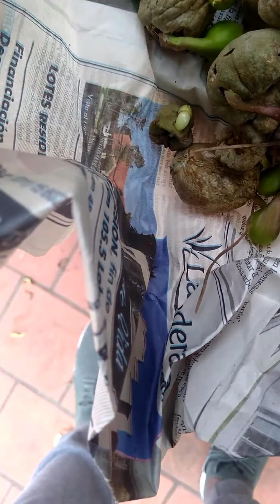CRINUM powelli PLANTA BULBOSA como reproducirlas, SORPRENDENTE.🍃☘️🌺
En esta ocasión  CRINUM powelli PLANTA BULBOSA como reproducirlas, SORPRENDENTE.🍃☘️🌺. Sorprendente vision del origen de esta planta y forma en que van surgiendo sus diferentes partes.
Los invito a unirse a mi canal donde les enseñare sobre jardinería, plantas ornamentales, plantas de interior, plantas nativas, Huerta, Suculentas y mucho mas.
Si queréis conocer mas contenido del canal te dejo algunos videos a continuación:

Para tomar contacto con Verde Interior